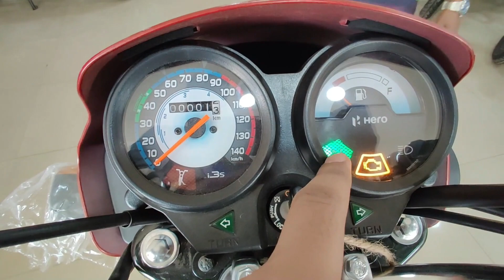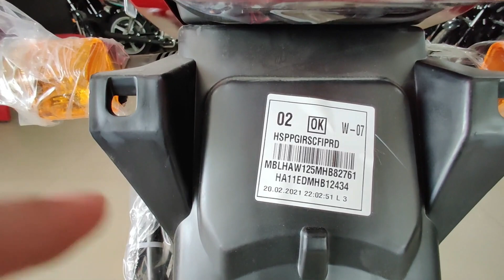2021 New Hero Splendor Plus 100 Million Edition Detailed Review | Price | New Changes | Features ⚡⚡⚡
Inquiry Details:
MANGALMURTY AUTOMOBILES
Address: SA 17/1-R, Pahariya, Sarnath, Varanasi-221007

2021 New Hero Splendor Plus 100 Million Edition Detailed Review || Price | New Changes | Features⚡⚡⚡